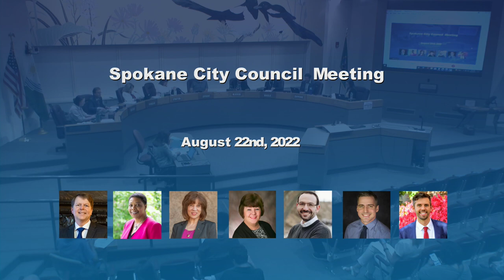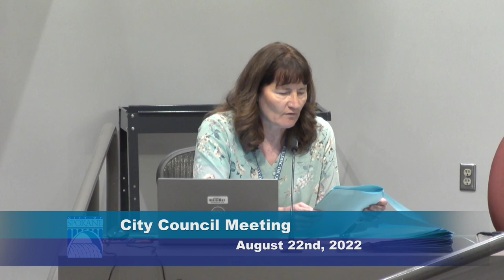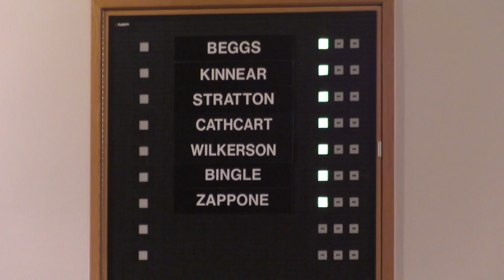August 22nd, 2022 Spokane City Council Meeting